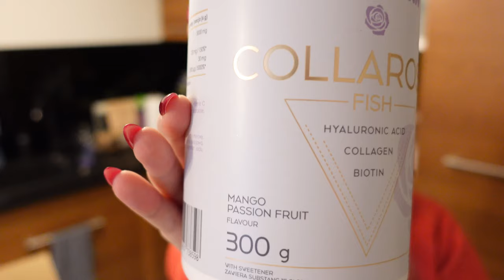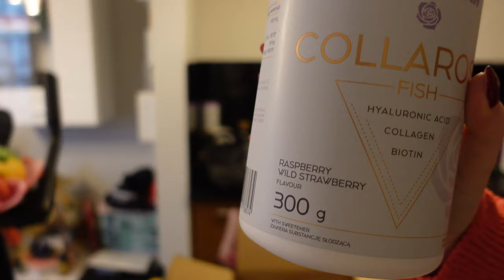ZAPASY NA CAŁY ROK 😅